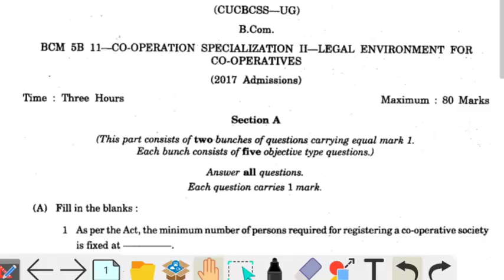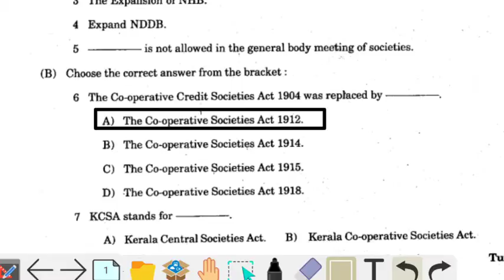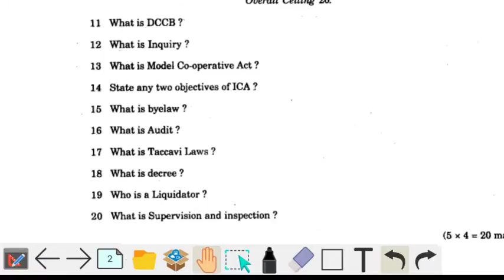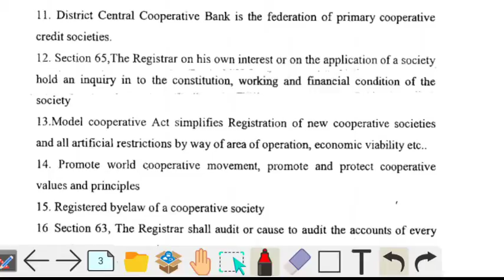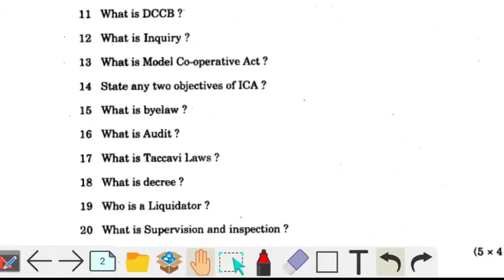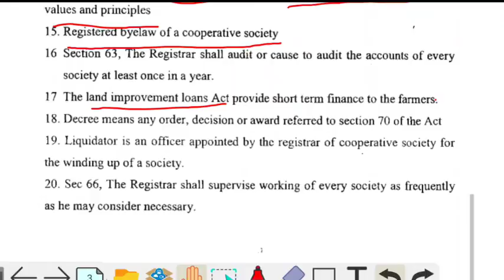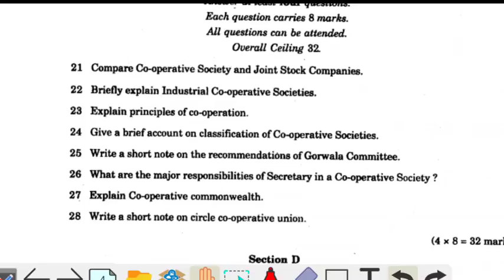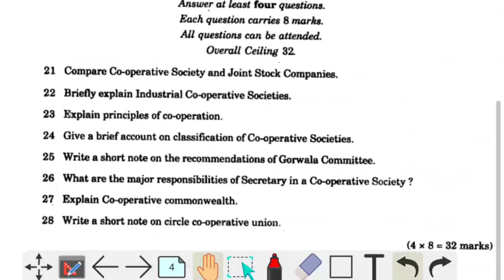LEGAL ENVIRONMENT FOR CO-OPERATIVES |Calicut University | Previous question paper November 2020